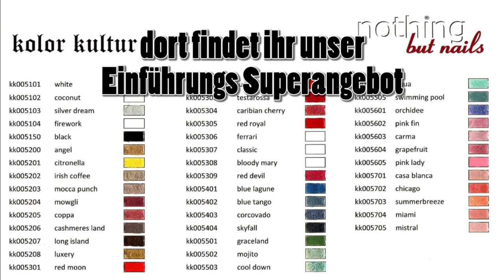kolor kultur Gel Farben nothing but nails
Heute starten wir mit unserer neuen kolor kultur Gelserie in den Verkauf. Die neuen Premium Gele decken mit einem Farbauftrag
und sind besonders standfest. Sie sind 30 Sekunden unter LED ausgehärtet und härten natürlich auch unter UV aus. Sie lassen sich hervorragend mit unserem Lackierpinsel auftragen und lassen sich selbstverständlich auch mit unseren soak off Farben kombinieren.

Zur Einführung haben wir ein Superangebot.
Natürlich gibt es darauf auch noch zusätzlich unseren Warenkorbrabatt. Hier geht es zum Angebot: